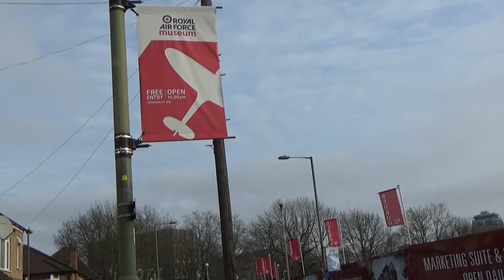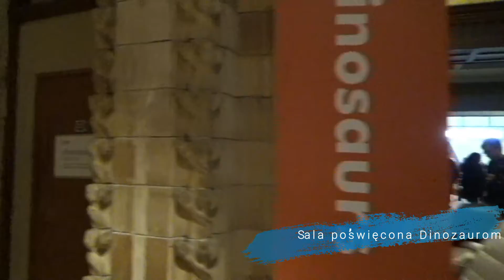Anglia 2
To już drugi epizod z serji filmów o Angli. Razem oglądamy: Pałac Buckingham, Muzeum RAF'u oraz Muzeum historii naturalnej